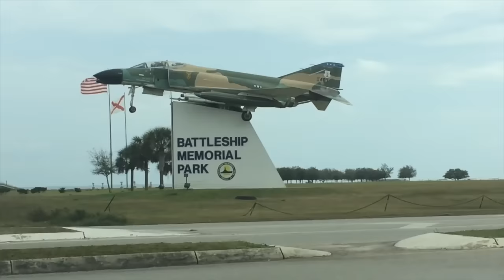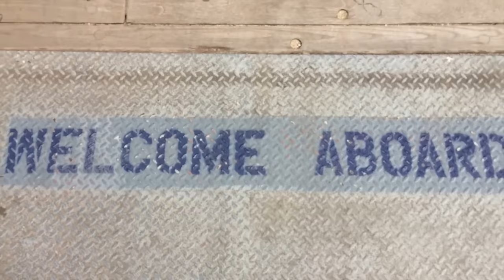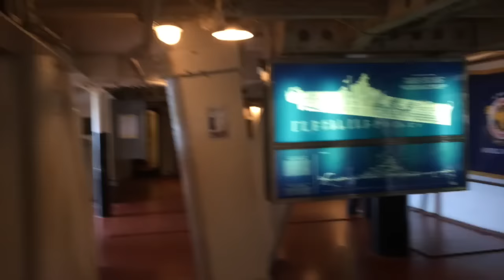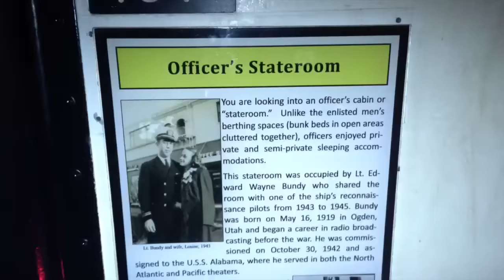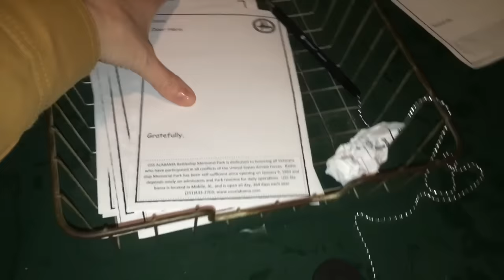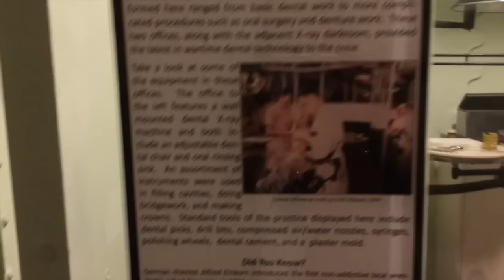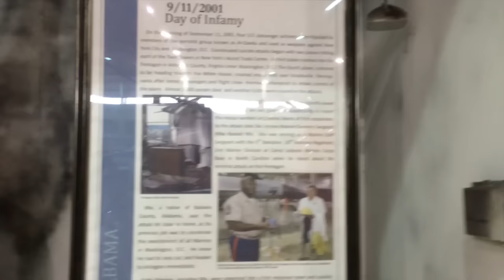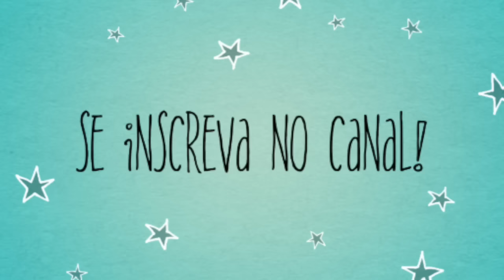PASSEIO NO NAVIO. ALABAMA | donaconsumista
Hoje tem blog em um barco de guerra. Vocês tem que conhecer!

♥ SNAPCHAT donaconsumista
♥ PERISCOPE donaconsumista